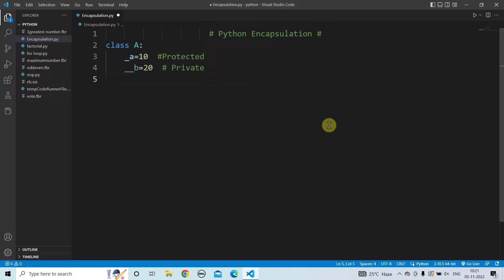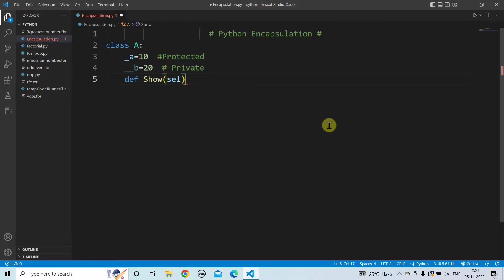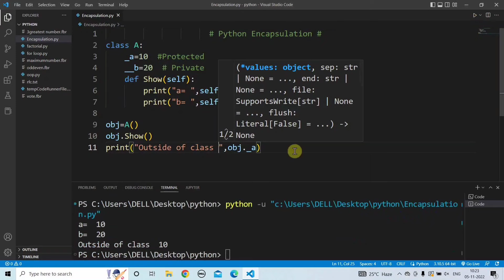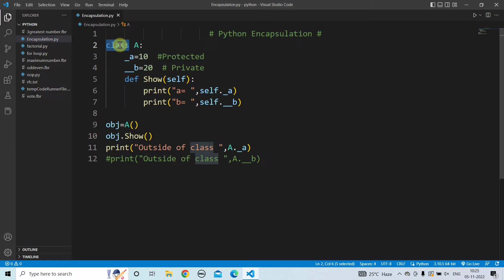Python Encapsulation | Learn Coding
Learn Coding

    Content:-
Writer ✍️:- Ankush
Editing ✂️:- Ankush
Voice 🔊:- Akhilesh